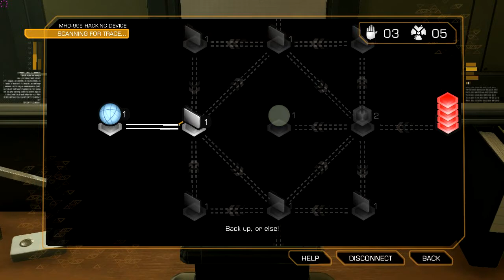Deus Ex Human Revolution MultiPlaythrough Part 22 - Police Station, Hack the Planet